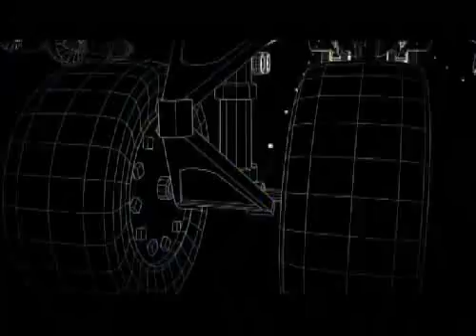HYBRID DREAM / w-inds.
初回盤A(CD＋DVD)
PCCA-2927 ￥1,575(TAX IN)

初回盤B(CD＋DVD)
PCCA-2928 ￥1,575(TAX IN)

PCCA-2929 ￥1,260(TAX IN)